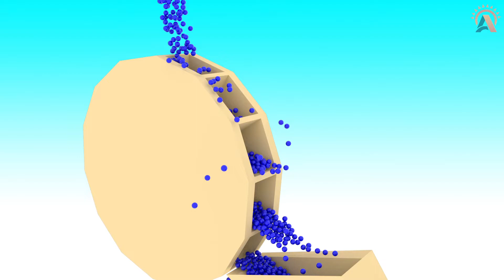Learn Colors with Slide and Ball! | Compilation | BEST Colors for Kids By Sun Animate Kids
Learn Color Name with ball for kids & baby children educational videos